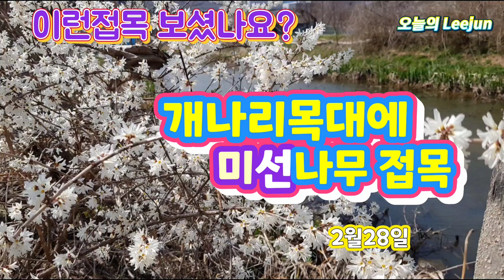이런접목 보셨나요? 개나리에 미선 접목! 같은 물푸레나무과라 접목 친화력이 좋습니다.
식물분류상 같은 과...속...종...인경우 접목이 서로 잘된답니다...지난해에도 충분히 검증해서 결과를 올려드린게 있답니다..
도포제.,상처유합제 만드는 영상입니다.초간단 입니다.